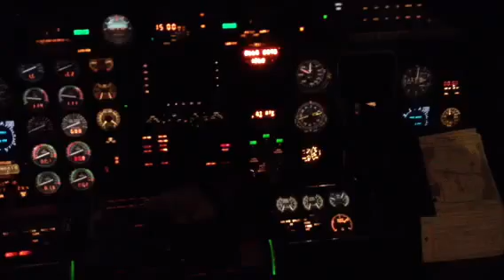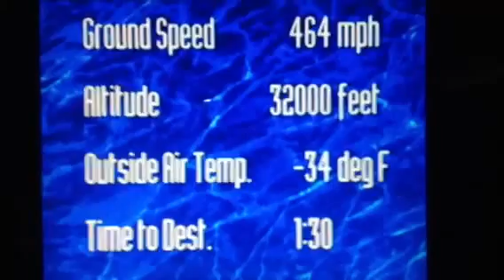Air Ambulance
Flew to Grand Turk Island on November 23, 2012 to pick up a few patients that got sick on a cruise. Ambulance on the island transported us to the port where the patients had just arrived from the cruise ship. We flew the Patients back to The U.S.A.  in GulfStream